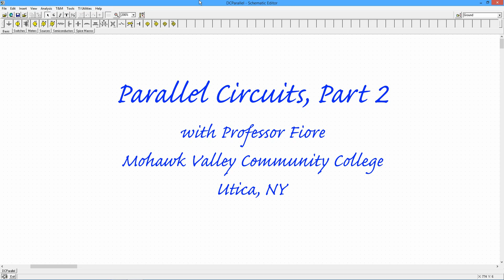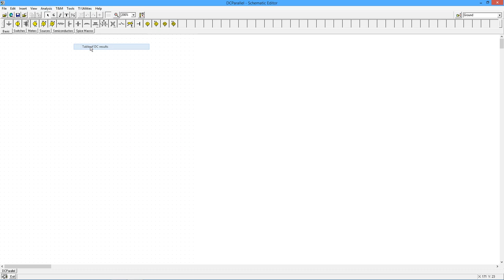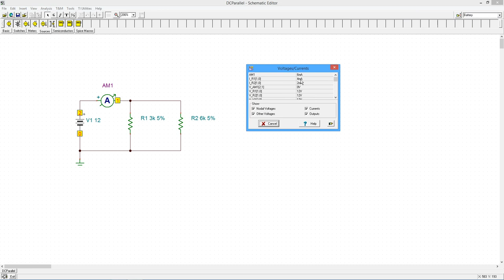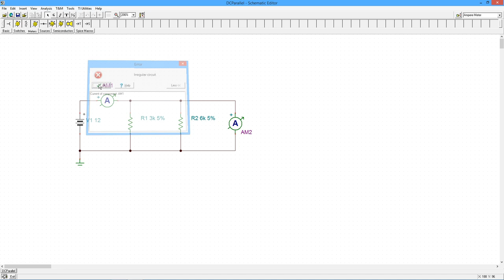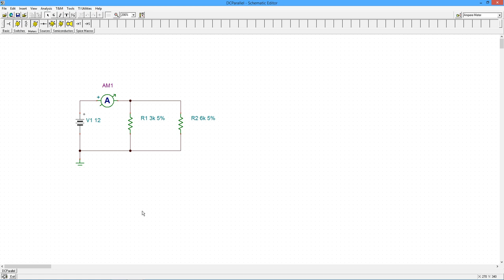DC Electrical Circuit Analysis: Parallel Circuits, Part 2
In this video we continue our examination of parallel circuits with a few simulations. We investigate both voltage sources and current sources, and also look at a few common faults.

Reference: DC Electrical Circuit Analysis, Chapter 4.